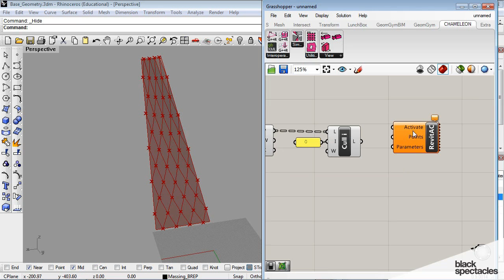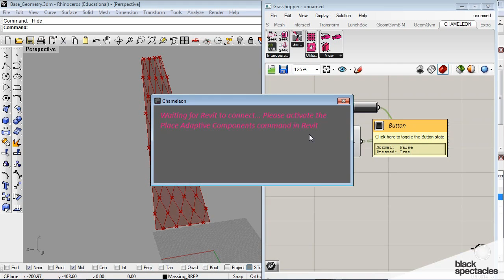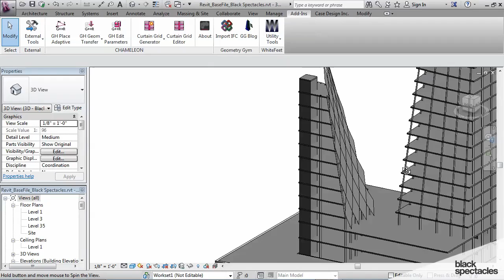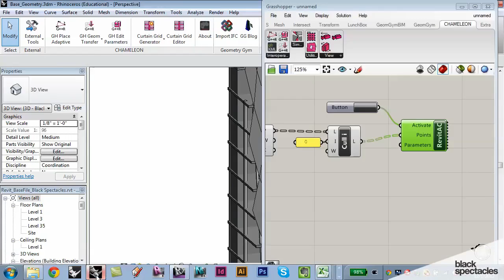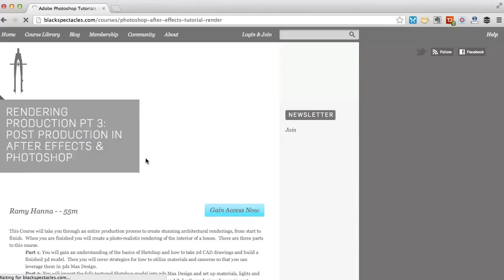Tutorial on Setting up the Chameleon Component in Grasshopper for Revit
Learn how to set up the Chameleon Component in Grasshopper for transferring Geometry from Rhino into Revit.